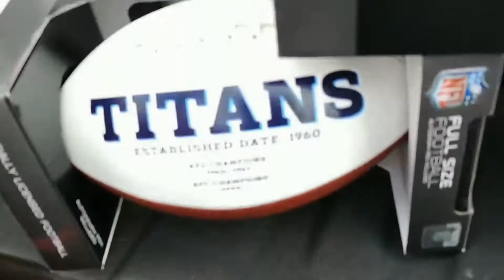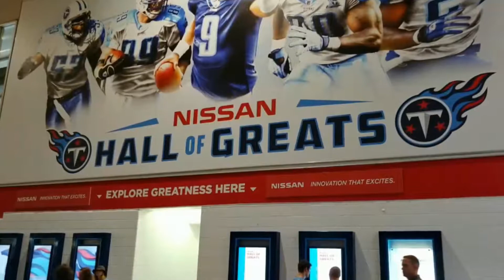Football Road Trip Guys Weekend From Atlanta to Nashville With Nissan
Nissan invited me us (ManTripping and Male Standard) to drive one of their Titan XD trucks from Atlanta to Nashville for a Titan's game ... and so we did, with stops along the way at the College Football Hall of Fame, the Adventure Offroad Park and Backyard Axe Throwing League.